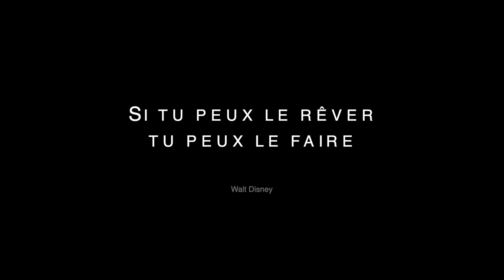ASK: JE N'AI PAS D'AMIS? MON ENTREPRISE? - JE RÉPONDS À VOS QUESTIONS⎮Maggy Kloset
ASK: EN COUPLE ?JE N'AI PAS D'AMIS? MON ENTREPRISE? - JE RÉPONDS À VOS QUESTIONS